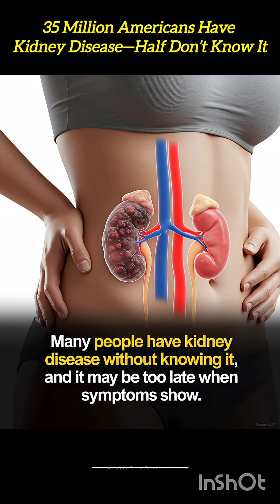Chronic Kidney Disease: Silent Symptoms, Early Warning Signs, and Prevention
Learn the silent symptoms and early warning signs of chronic kidney disease (CKD) and discover effective prevention tips to protect your kidney health."